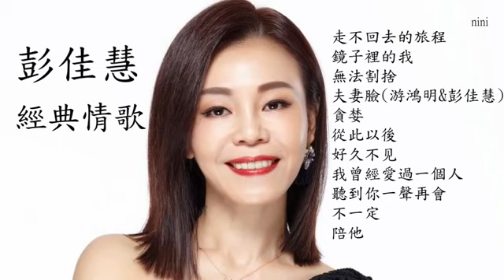彭佳慧 經典情歌精選-2 超級好聽